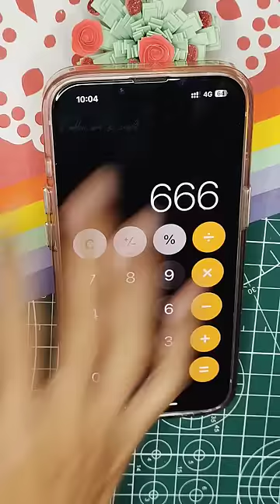iphone Calculator magic trick🪄 reaction of @Tonniartandcraft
iphone Calculator magic trick🪄

💜 My gears:-

💜 Tripod and ring light stand

iphone 12 pro
gcse maths calculator tricks
casio calculator tricks
Calculator tricks
youtube shorts
funny shorts
yt shorts
youtube monetization
youtube guidelines